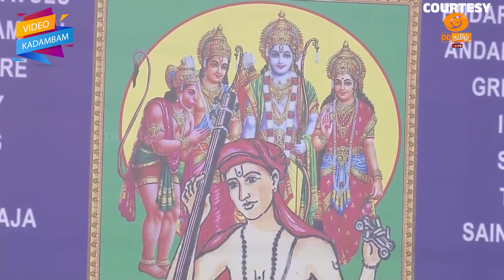தியாகராஜரின் 177ஆவது ஆராதனை விழா | Thyagaraja Aradhana | Thanjavur | song 05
இந்த வீடியோ நீங்கள் விரும்புகிறீர்களா, தயவுசெய்து குழுசேரவும், பகிரவும், பார்த்ததற்கு நன்றி.

Hello, friends of the world Tamils ​​today we will see the video